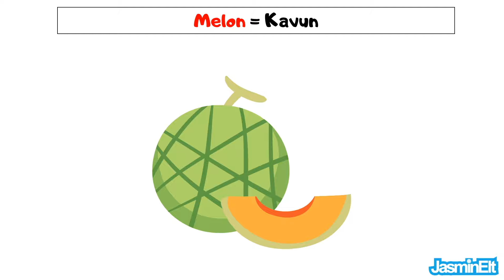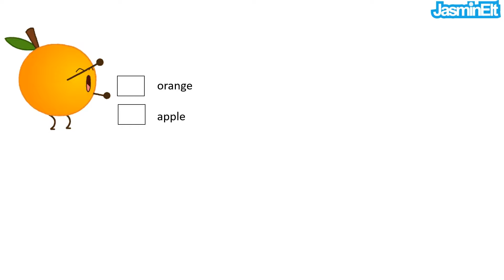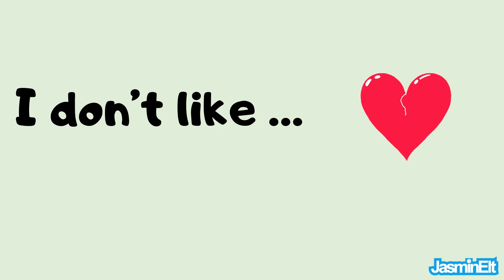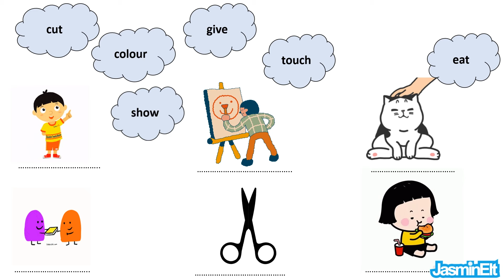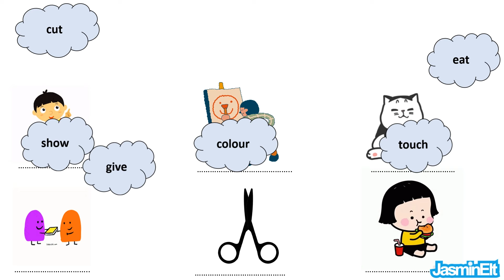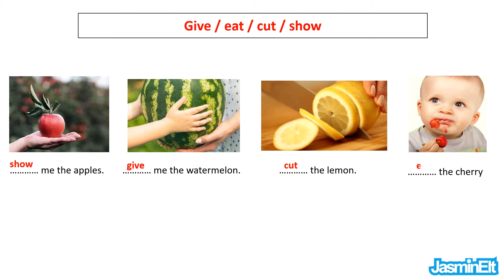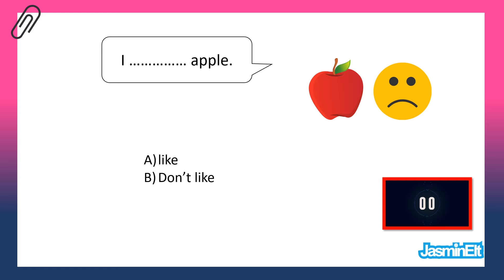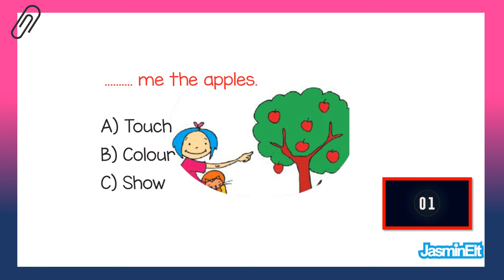2. Sınıf İngilizce 9. Ünite | İngilizce Meyveler | FRUITS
ingilizce meyveler,
2. sınıf ingilizce,
2 sınıf ingilizce,
ingilizce2. sınıf ingilizce 9. ünite,
ingilizce öğreniyorum 2. sınıf,